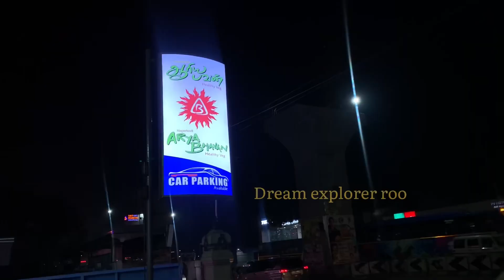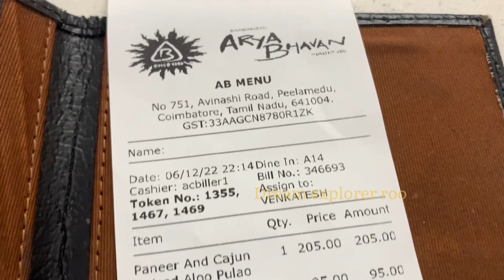Nagar Kovil Arya Bhavan in Coimbatore | Dream explorer roo